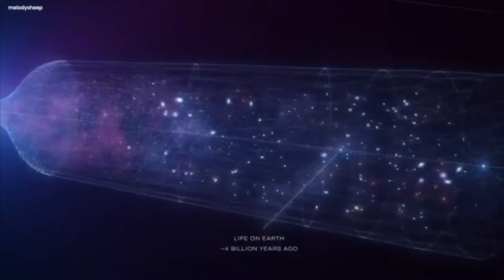James Webb Telescope Just Announced First Ever, Real Image Of Another World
The James Webb Space Telescope, heralded as the forefront observatory for space science, has just unveiled a groundbreaking achievement: the first-ever authentic image of another world. This cutting-edge telescope, at the pinnacle of space exploration, is not only unraveling mysteries within our solar system but also peering into the realms of distant planets orbiting foreign stars, delving into the enigmatic architecture and origins of our universe, and shedding light on our place in this vast cosmic tapestry.

In a recent ambitious venture, scientists steered the Webb telescope towards a star positioned 120 light-years away from our solar system. To their astonishment, the James Webb Space Telescope has stumbled upon compelling evidence of carbon-based molecules within the atmosphere of a suspected ocean world. This revelation has left astronomers in awe, grappling with the perplexing question of how such a phenomenon is even conceivable. The implications of this discovery extend beyond the bounds of our imagination, offering a captivating glimpse into a planet that defies the norms observed in our Solar System. Moreover, it ignites intriguing considerations regarding the potential habitability of worlds scattered throughout the vast expanses of the Universe.

As the James Webb Space Telescope continues to push the boundaries of our understanding and captivate the world with its groundbreaking revelations, one can't help but marvel at the limitless possibilities awaiting exploration in the cosmic expanse.